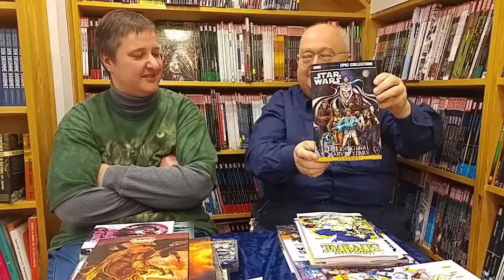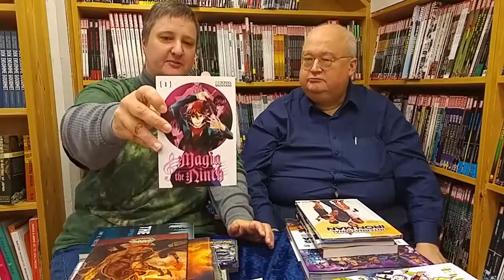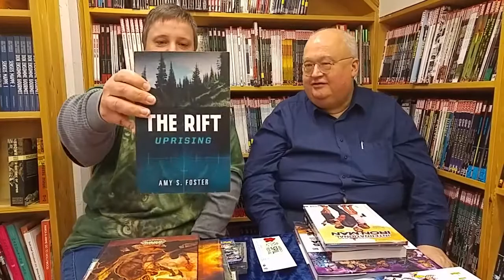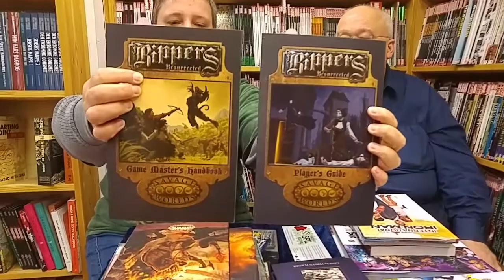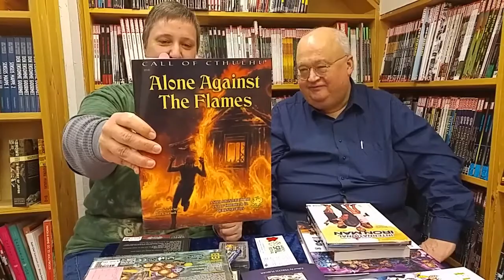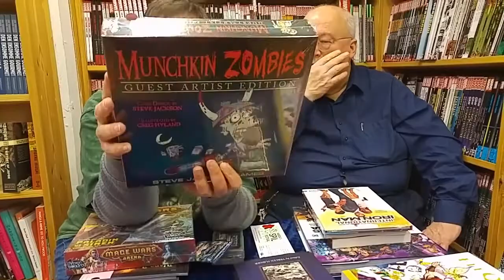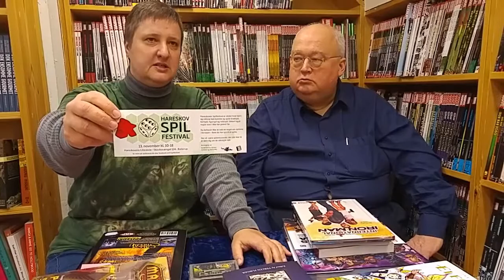Fantask Podcast 02/11 2016: Dominion, Tolkien, Doctor Strange, Savage Worlds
Ugens vigtigste nyheder præsenteret af Marit og Morten.